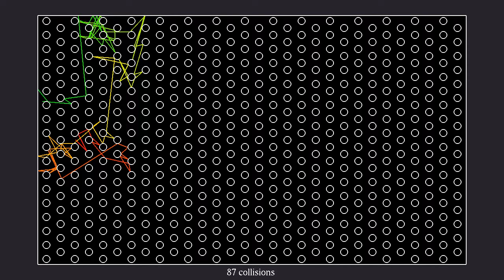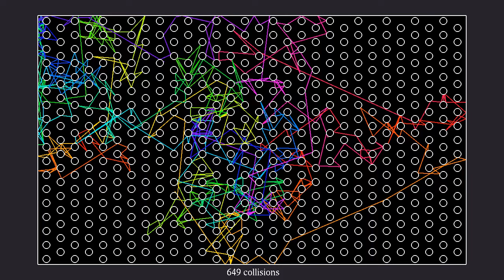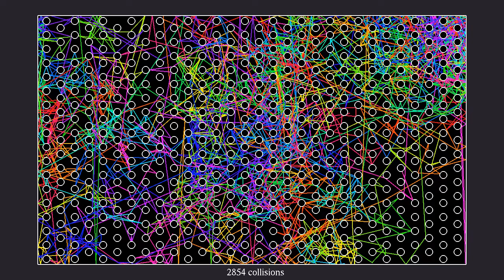A Sinai pinball with infinite horizon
The motion of a single particle in a variant of Sinai billiard, obtained by putting a regular triangular grid of obstacles in a rectangular enclosure. The particle moves at constant speed, and is reflected on the circles and on the outer rectangle in the same way a light ray would be reflected off mirrors. "Infinite horizon" refers to the fact that there are lines of sight between the pegs that cross the entire rectangular domain. This results in the trajectory occasionally moving long distances between collisions with pegs, which is why the particle's motion on large scales differs from Brownian motion.
Sinai billiards are known to be ergodic, which means that "typical" trajectories will pass arbitrarily close to every point in the billiard, with a velocity that is arbitrarily close to any chosen direction. "Typical" here means that there are many trajectories that do not have this ergodic behavior, as for instance trajectories that loop, but that the probability of finding one of these special trajectories by picking the initial point and direction at random is zero. This is similar to rational numbers, say, in the interval [0,1]: there are infinitely many of those, but the probability of getting a rational number when picking a number uniformly at random in [0,1] is still zero.